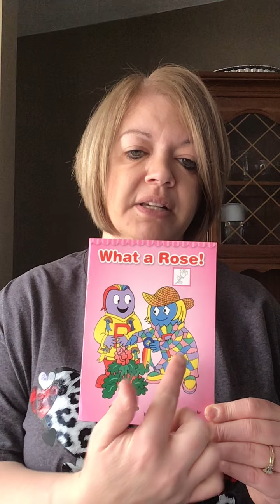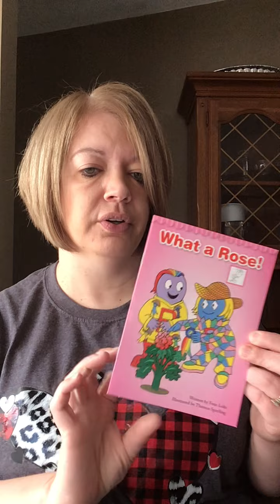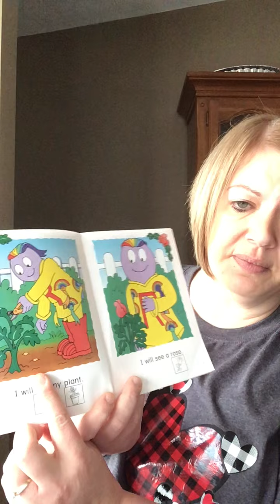What a Rose ! (Weekly reader)